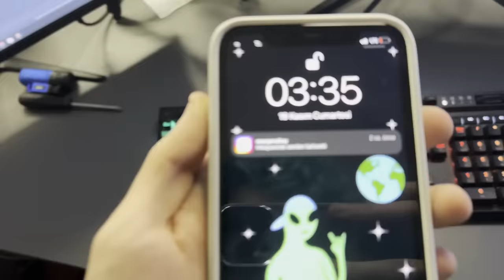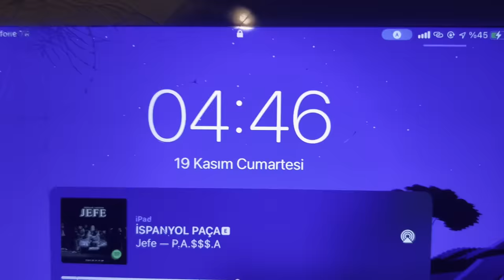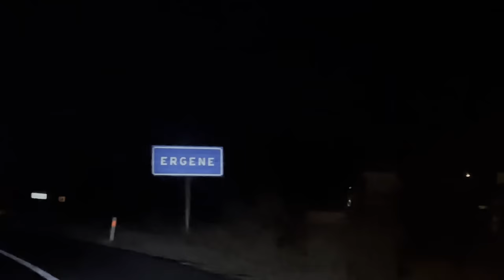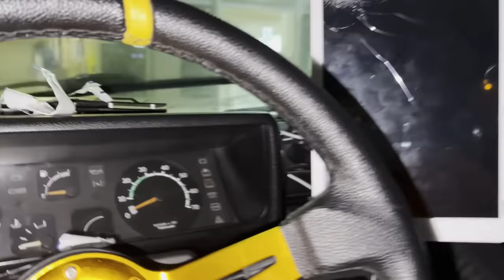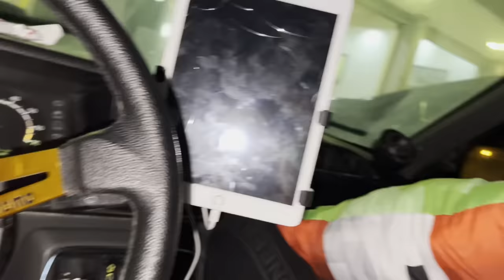MERGEN'İ BULDUM! - VLOG (SORU - CEVAP)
bugün sizinle birlikte mergen i bulmak için tekirdağ yolunu tuttum biliyorsunuzdur cinavar soru cevap 3 videomda anlattığım gibi cinavar ekip dağıldıktan sonra mergen bir anda kaybolmuştu evden gitmişti ama ona bir şekilde ulaştım ve chickenholmes ile birlikte de buluşup bunu bir cinavar vlog u haline getirdim istanbula getirip mergen soru cevap yaptım eğlenceli komik ve garip bir video oldu umarım beğenirsiniz